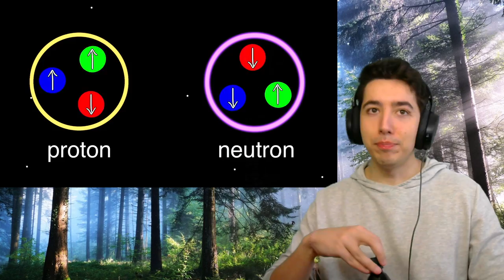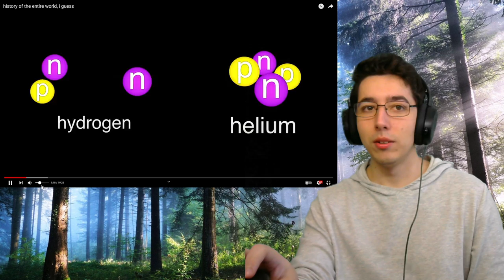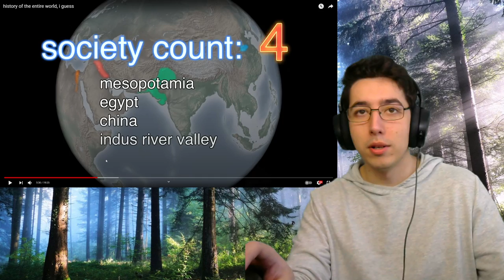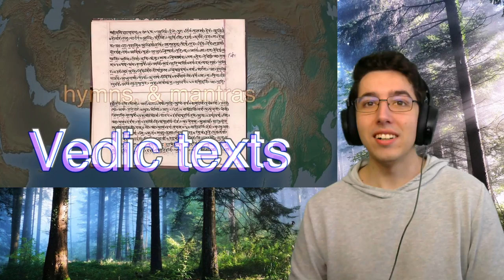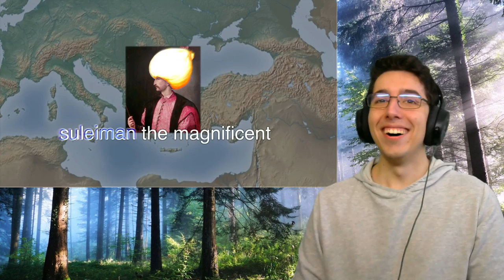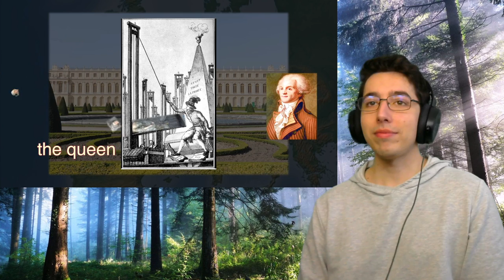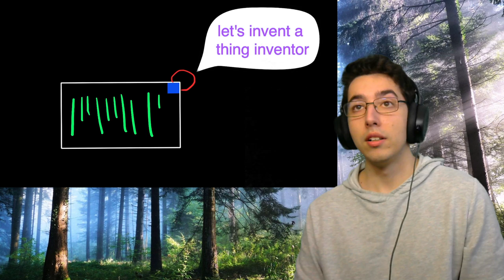Reacting to history of the entire world, i guess by bill wurtz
This video was wild recapped the history of the entire world in 19 min pretty sure my brain is overheating currently .

Video creator Bill Wurtz find them here @billwurtz